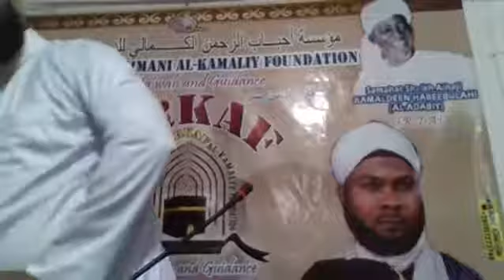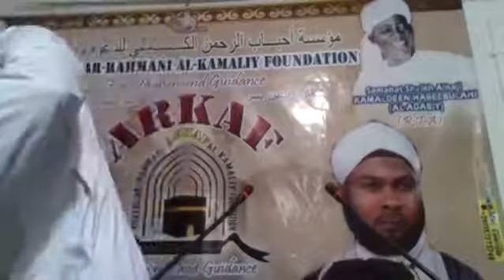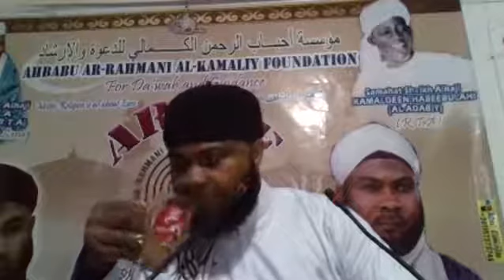الحلقة الثامنة في شرح توضيح الأحكام من بلوغ المرام الشيخ كمال الدين طوكيشي الأدبي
THE FIRST EPISODE IN EXPLAINING THE CLARIFICATION OF RULLING FROM (BULOUGUL MARAAM) PART EIGHT: 6.
BY: SHAIKH KAMALDEEN K.S.A OMOTOKESHE (AL-ADABIY – AL-AZHARIY) 7/3/2021